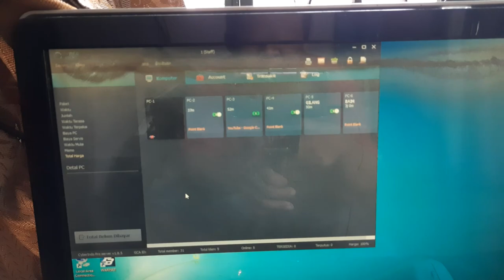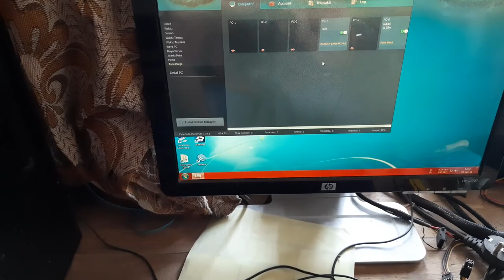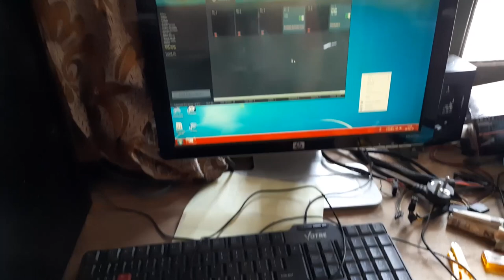Memperbaiki Mouse Mati Hidup Rusak Tidak Nyala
Mouse anda mati hidup ketika kabelnya digeset2 coba ikuti cara ini siapa tau bisa jika memang letak putus nya di kabel dekat mouse ya intinya bisa di sambung ulang lah. Jika mouse masih bisa diperbaiki gausah beli mouse baru karena inilah yang selama ini saya lakukan pada WARNET SAYA dengan cara ini kita gak perlu beli mouse baru jika ada kerusajan.
Dan jika kalian mouse nya rusak pada board mouse nya ya musti dibawa ke tukang servis selama yang rusak bukan sensornya. Adapun jika yang rusak adalah TOMBOLNYA bisa cek video saya yang lalu.
Silahkan bertanya jika ada yang kurang jelas dari video ini seputar menit keberapa.